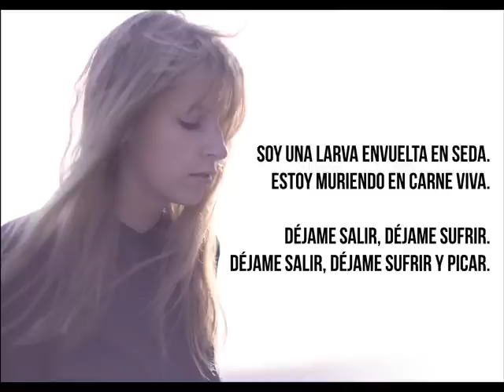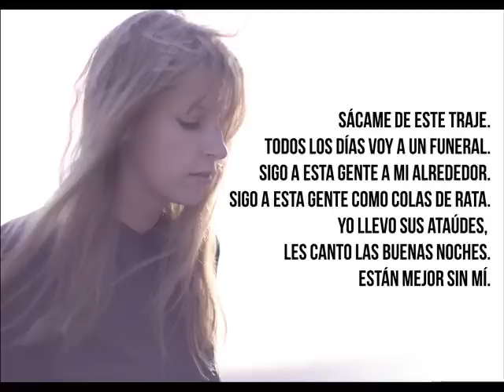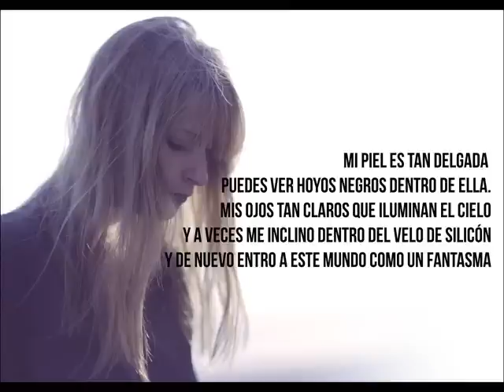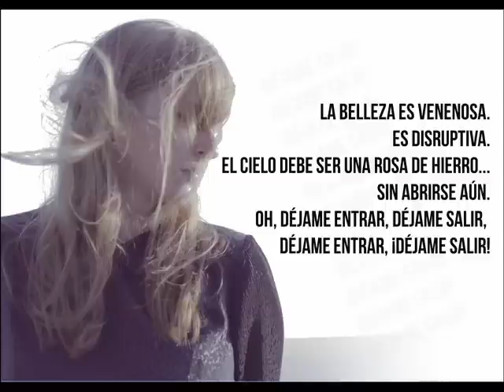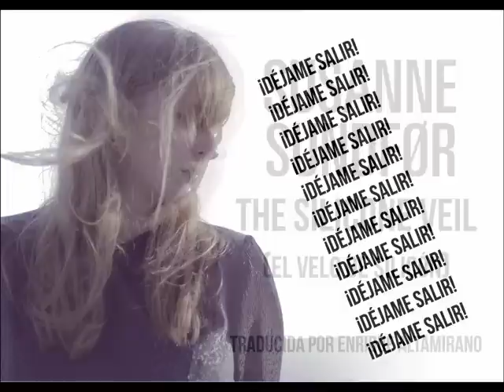Susanne Sundfør - The Silicone Veil (Traducida al Español)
Próximamente más letras en español de esta excelente cantante noruega.